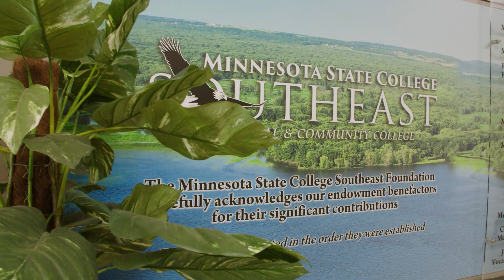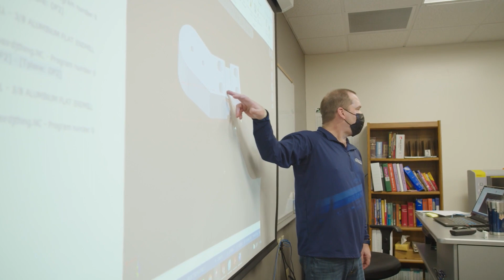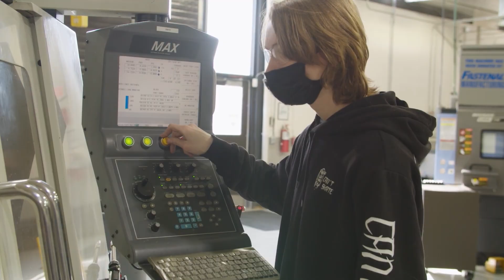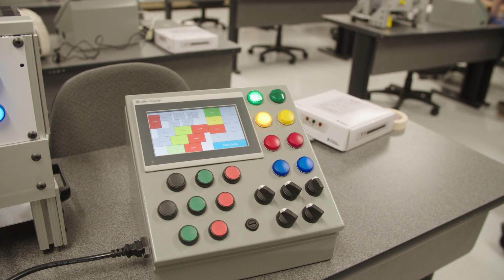Minnesota State College - Southeast 5 Minute Segment